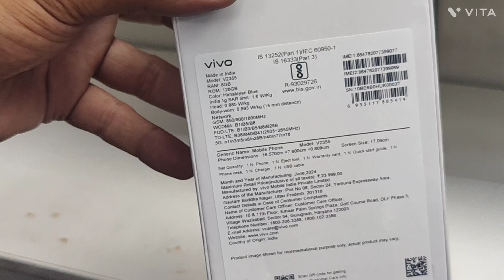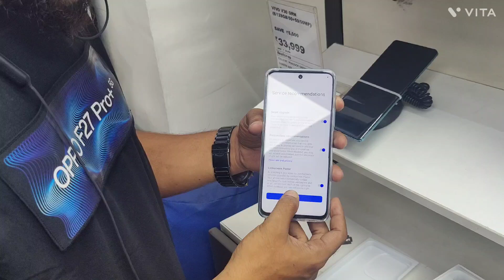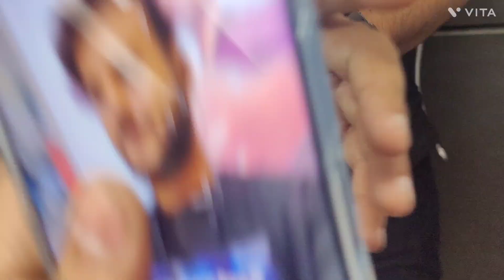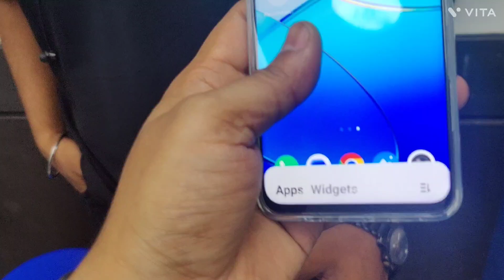Vivo Y58 Blue Color Unboxing!! Vivo Y58 Blue Open Video !!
Vivo Y58 8gb 128gb rom

Dual 50MP+2MP Rear Camera | 8MP Selfie Camera)

17.06 cm (6.72" inch)

Memory & SIM: 8GB RAM | 128GB internal memory